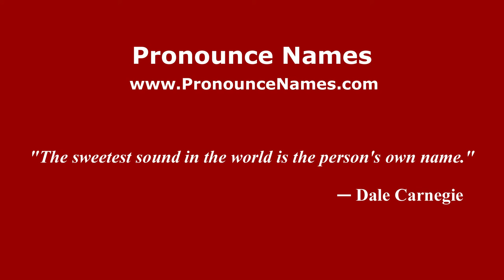How to pronounce María Amalia Lacroze de Fortabat (Spanish/Argentina) - PronounceNames.com